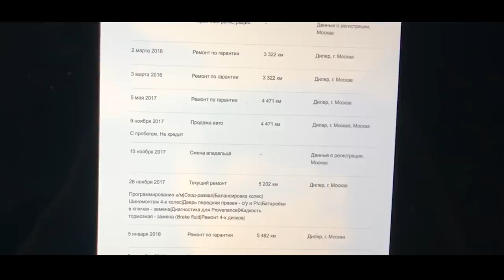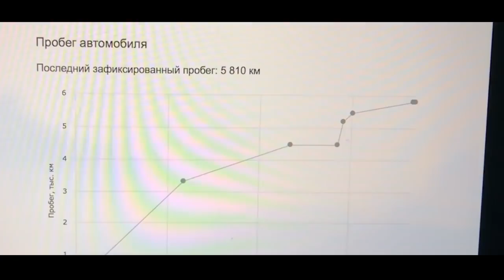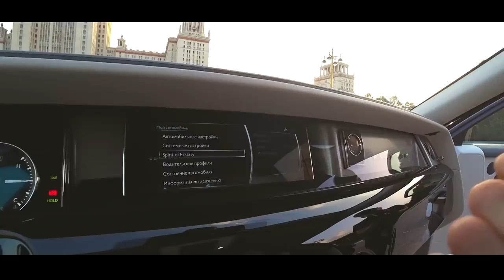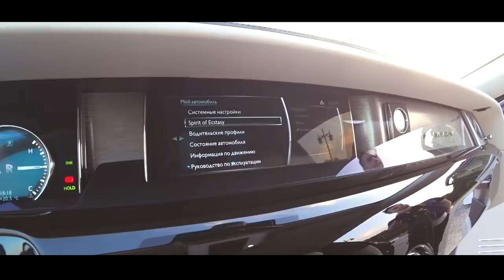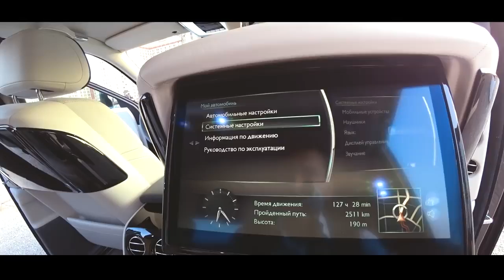45 МЛН РУБ ! Тест НОВОГО 571 л с V12 ROLLS ROYCE PHANTOM! Новый авто 2019 2020 мошний лев